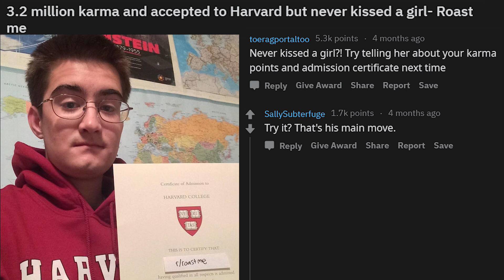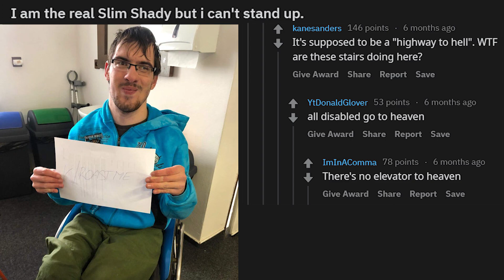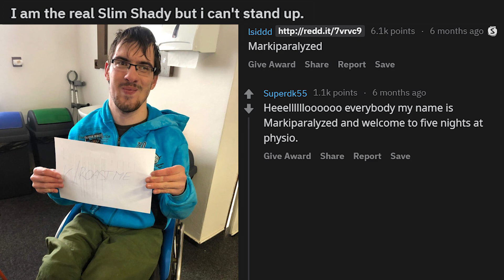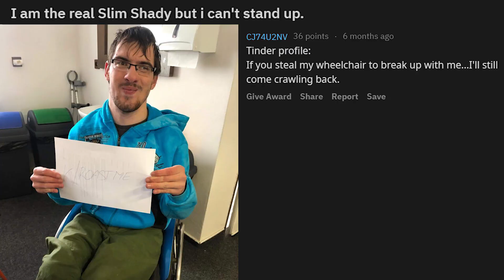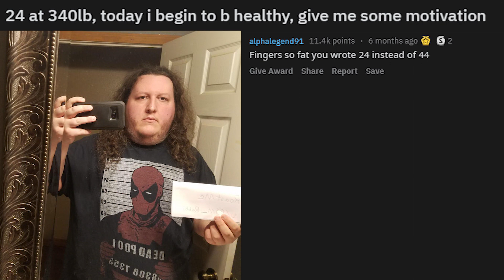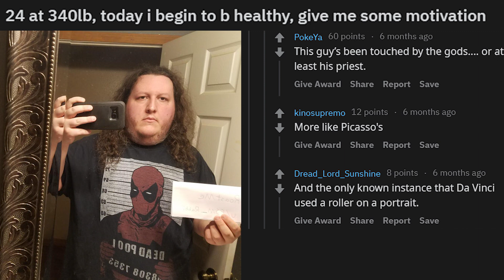Part 1 - People of Reddit Getting Roasted (r/RoastMe)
Subreddit Rules: "Roasting (v.) - To humorously mock or humiliate someone with a well-timed joke, diss or comeback. (As defined by urbandictionary) Hone your roasting skills, meet other roasters, and get yourself roasted! Everybody needs to laugh at themselves! And other people, of course!"

🏆 Share your own stories in the comments below. The best comment will be featured on our channel

ℹ️How our videos are made:
◘Animation: We use Adobe Character Animator to bring life to our videos. Inspired by Okay Samurai. Check out his channel to learn to animate.
◘Voice: TTS Daniel Voice, Google Wavenet, Amazon Polly
◘Images: We use license-free only images in our videos and thumbnails. Please show some appreciation to authors.